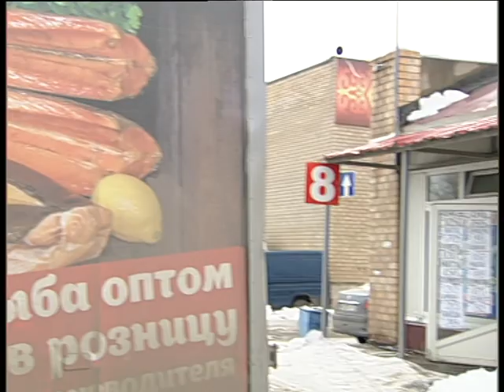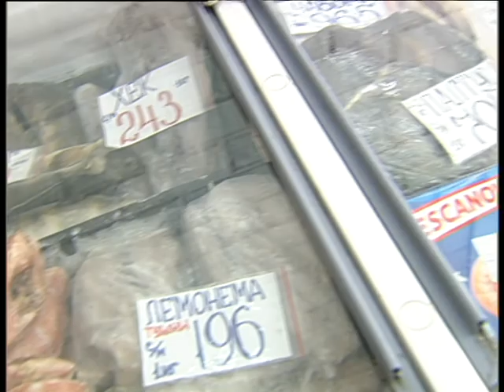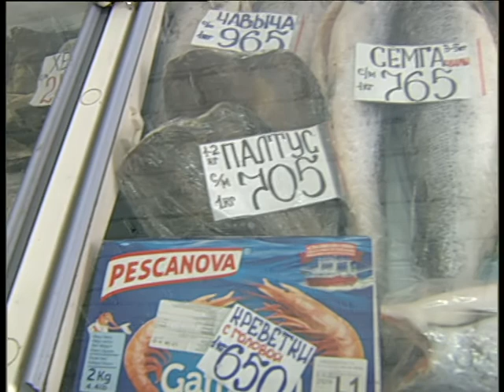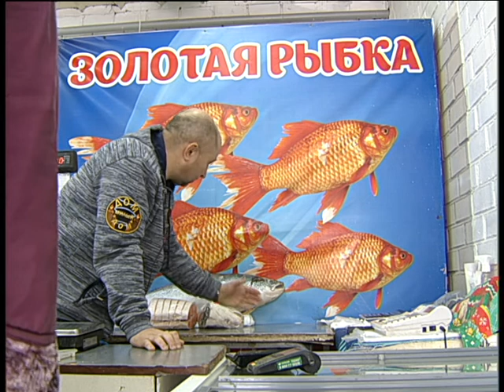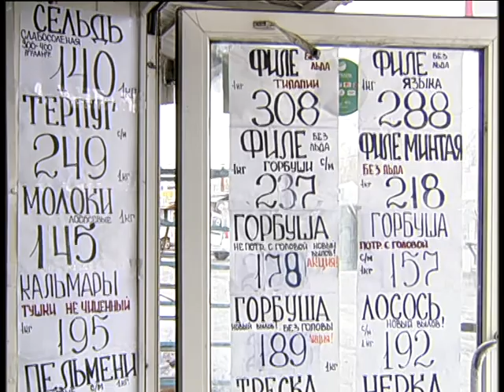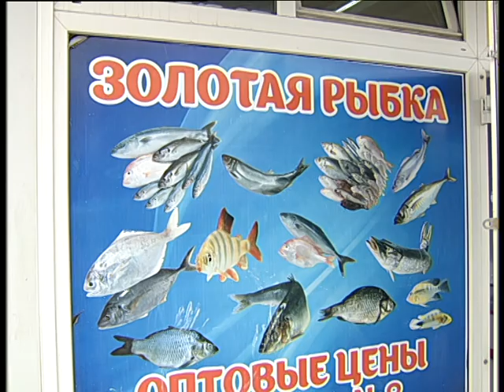Gold fish 3 20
Алексей Челейкин - дары от Золотой рыбки 3-20, Alexey Cheleykin - Gold fish 3 20